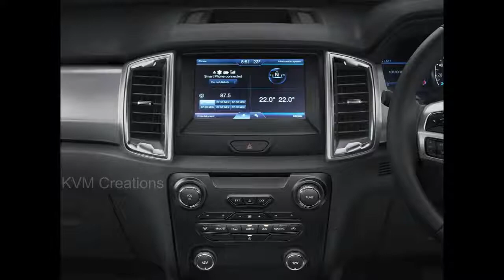Ford Figo Facelifted 2017 India | Full Specifications , Reviews